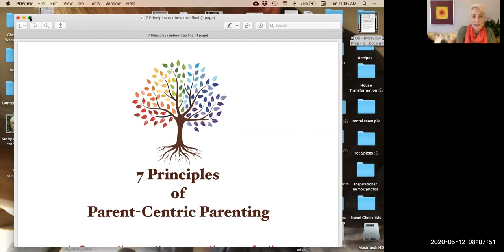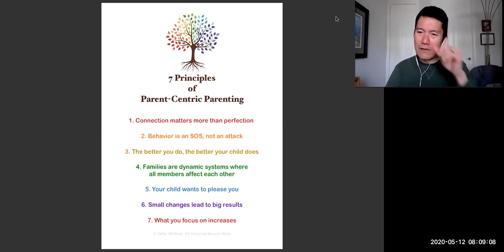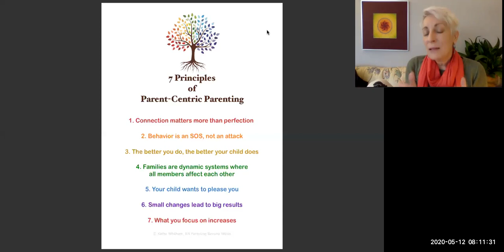Kathy Whitham, RN, Trauma-Informed Parenting Coach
You know how a parent or caregiver can be at their wit’s end when their child or teen won’t listen? They just want to be able to enjoy their kid, and they’re so done with power struggles over bedtime, schoolwork, screen time and chores. It seems that no matter how hard they try to be the best parents they can be, it never feels like enough because the chaos continues, and their relationship with their child gets worse. Worry about their child wakes them up at night and they don’t understand why other parents aren’t struggling in the same way.

Kathy partners with parents and caregivers to help restore peace of mind and peace at home. She helps parents get through to their kids without yelling and have better relationships with them. Based on the understanding that behavior is communication, Kathy‘s Parent-Centric approach lets parents and caregivers find hope at the intersection of brain science, attachment theory, family dynamics, and intuitive parenting wisdom.

* Why connection matters more than perfection -- Especially in this time of covid-19
* What is a stress-sensitive child?
* Behavior is an SOS, not an attack
* What is a Parent-Centric approach?

How to work with Kathy:

1. The first step to exploring whether Kathy would be the right person to help you with your parenting challenges is a Stand Alone Session

2. For parents and caregivers to find relief, connection, support and guidance to help them weather these challenging, boring, and unpredictable times with their families, check out “Sheltering In Place With Kids,” a weekly parenting group via zoom